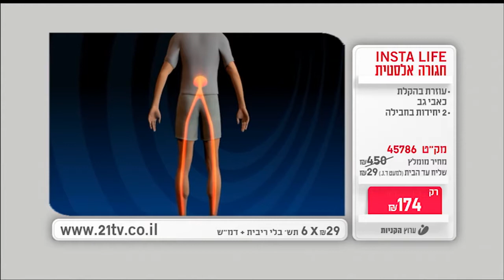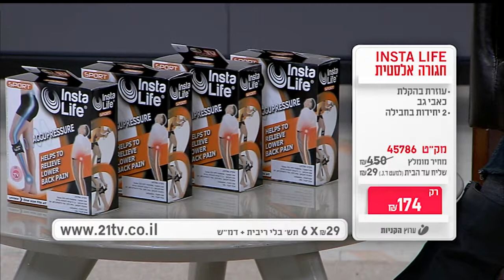INSTA LIFE זוג חגורות אלסטיות להקלה על כאבי גב וברכיים בשניות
לא עוד רופאים, משחות, תרופות או מחסור בשינה בשל הכאבים
חגורה אלסטית ששמים על הברך ומסייעת בתוך שניות להקל על כאבי הגב והרגליים